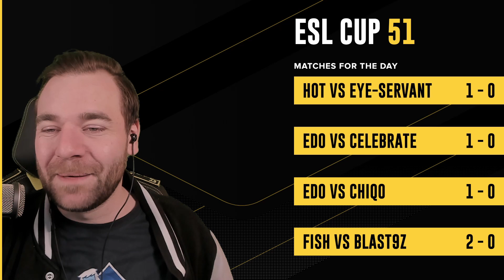WC3 ESL CUP #51 - Fish (HU) vs (NE) blaST - Live on Back2Warcraft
BO3 - Round of 8
Amazonia & Conceald Hill

🎥 Edit by: blaST9Z